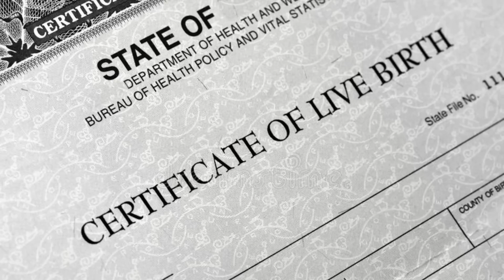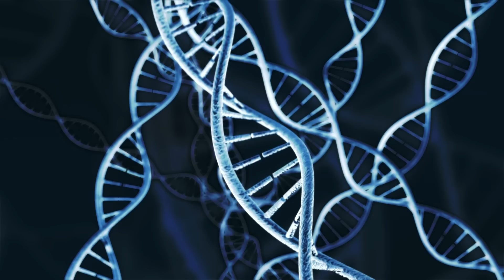cold cases solved in 2022 part 4 | solved after decades | 3 recently solved cases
these three cold cases were finally solved after decades in 2022, thanks to genetic genealogy, dedicated detectives, and a suspect's family wanting justice for the victim.

[00:10] karen stitt
[11:34] nancy bennallack
[17:56] john stagner

all individuals mentioned are considered innocent until proven guilty in a court of law.